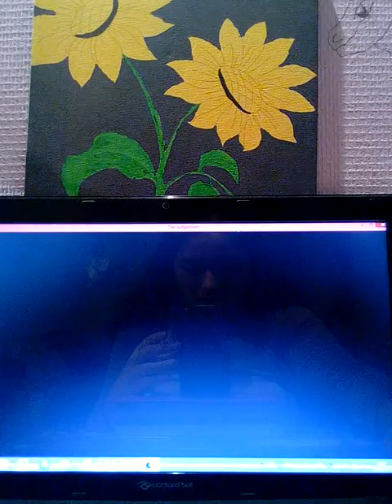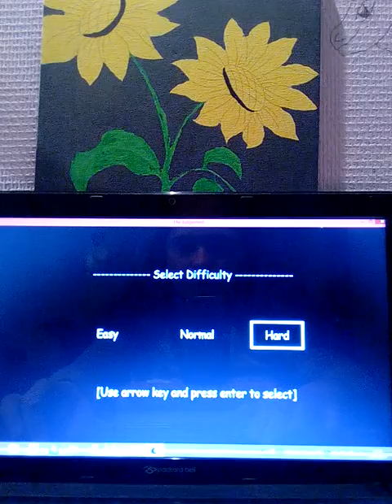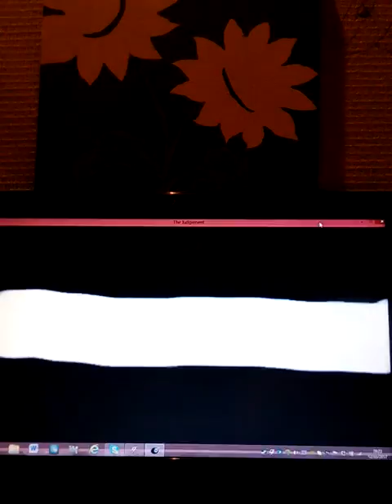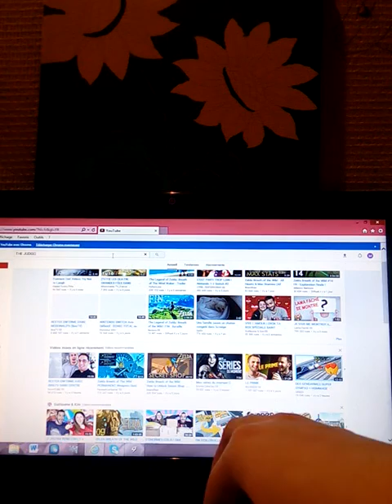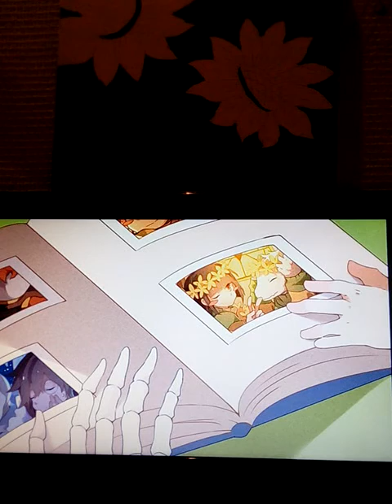Le retour de The Judgement ! Avec un léger bug [ jeux Game Jolt ]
Oura je peux rejouer à The Judgement malgré le petit bug mais c'est pas grave en plus j'ai pû vous montrer la fin du jeu, en quelque sorte...